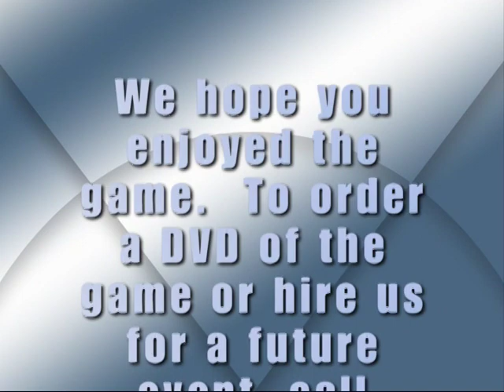Angels Red vs AZ Pro Brockish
Upperclass Championship game of the 2013 Desert Classic #2